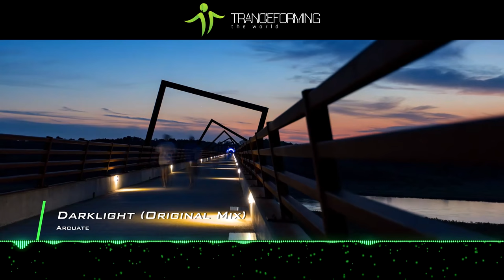Arcuate - Darklight (Original Mix) [Music Video] [Emergent Skies]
Finally making his debut to the Skies imprint is So-Cal based mastermind, Arcuate, who brings with him a jaw-dropping new single titled ‘Darklight’.

Bringing his uplifting A-Game to the table, the track features a full on peak time collection of rolling basslines, emotive melodies, mesmerizing progressions and a plethora of crisp fx and fills that shape this production into the beautiful powerhouse that it is.

Holding nothing back from making a memorable trance masterpiece, this is Arcuate with his new single ‘Darklight”!